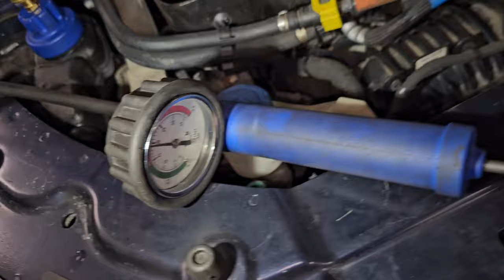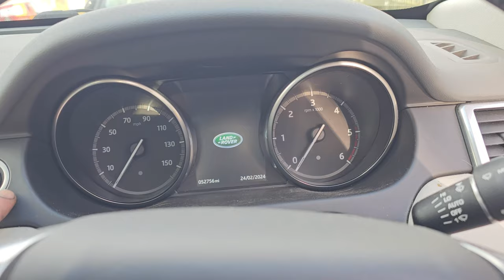Ingenium part 3. DPFs, chains, turbos. Are they one to avoid?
In this video we discuss the repairs we carry out weekly on the Land Rover Ingenium engine.

This one is a little random as it is judt random clips we have filmed but here's my thoughts on these engines.